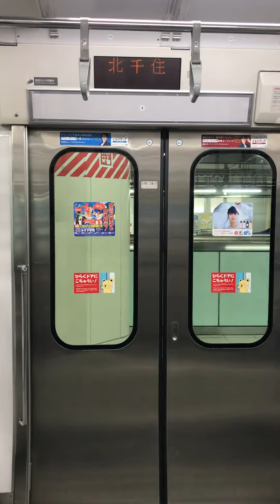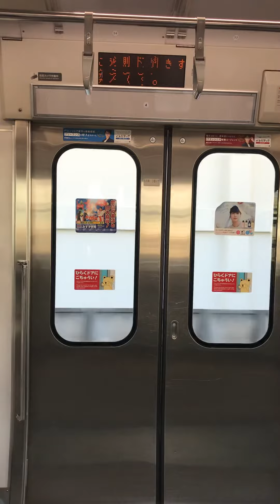常磐線E231系0番台【北千住駅から南千住駅】